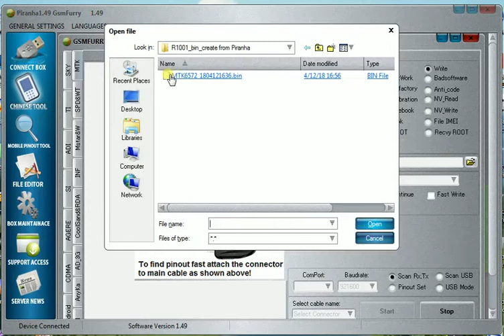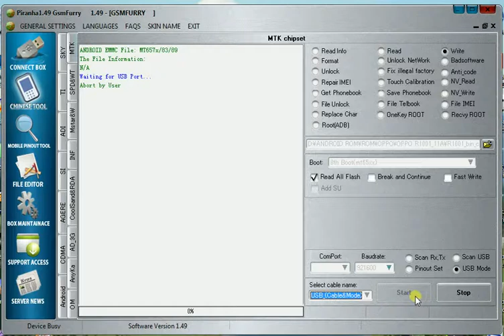Tutorial Flash via Piranha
Flash Android